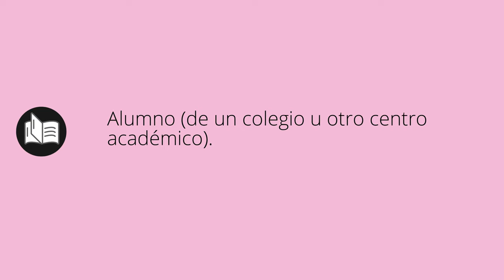Que significa EDUCANDO • educando SIGNIFICADO • educando DEFINICIÓN • Que es EDUCANDO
Que significa educando en español. Cual es el significado y definicion de educando. que es educando. educando definiicon en español. Todos los significados y definiciones del diccionario español.

Diccionario de la RAE (Kindle):
Diccionario de la RAE (Tapa dura):
Diccionario de primaria VOX:
Diccionario Esencial de la Lengua Española:
Diccionario Cambridge Español - Inglés: